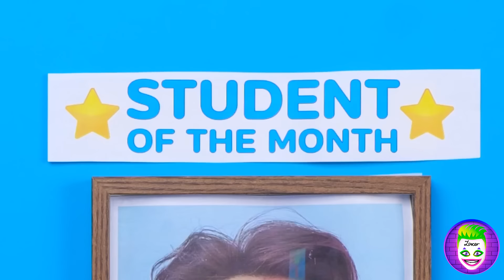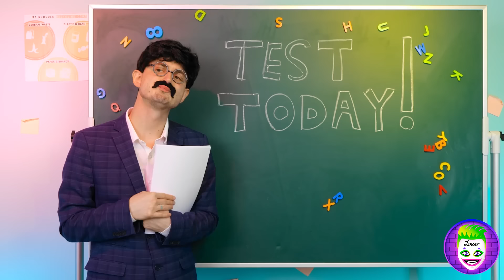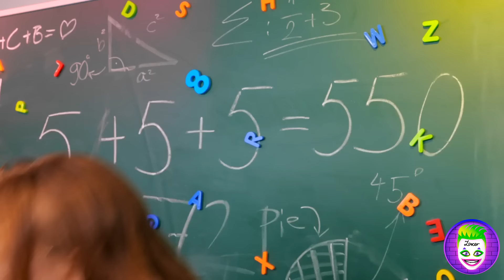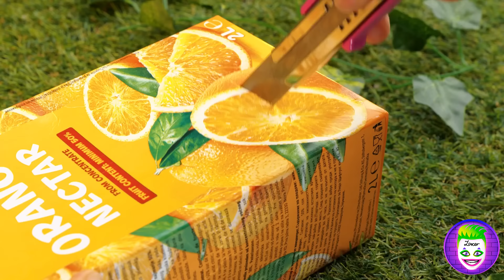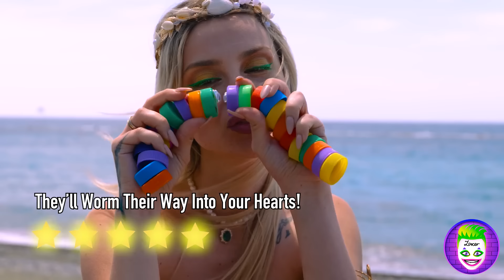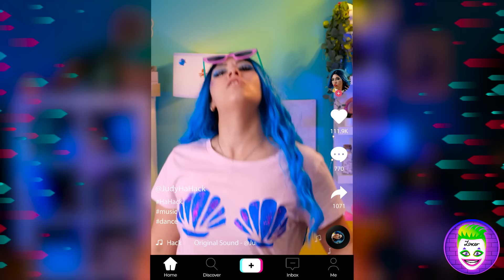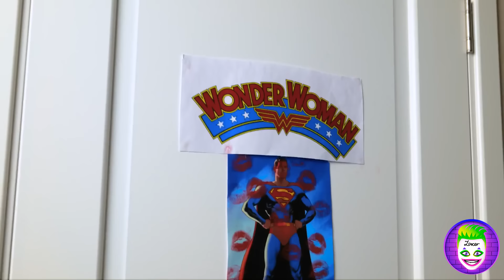Mermaid Doll have Babies! Extreme Makeover for Pregnant Mermaid!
Mermaid Doll is having babies! 🧜‍♀️👶 Watch as we give an Extreme Makeover for Pregnant Mermaid with dazzling under-the-sea style! 🌊✨ From belly bumps to baby reveals, this magical transformation is full of surprises and creative DIY hacks. Ready to meet the mermaid babies? 🐚💖